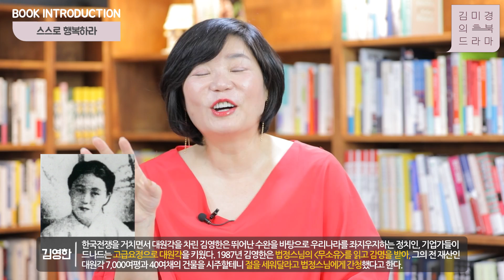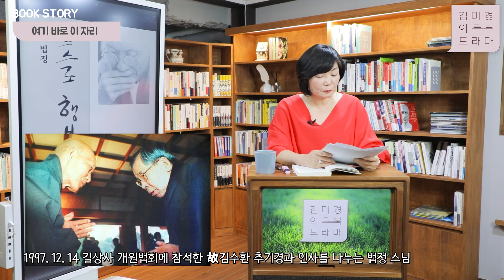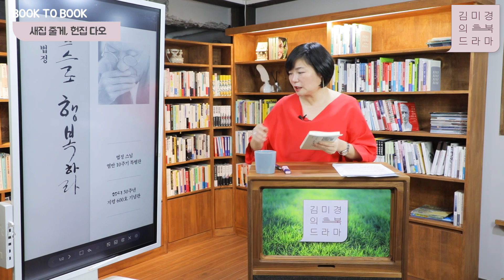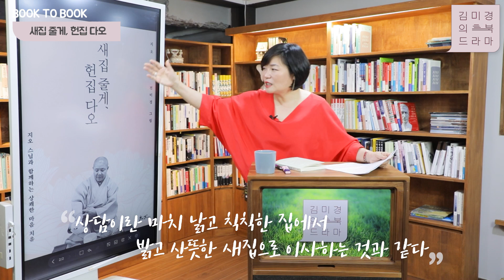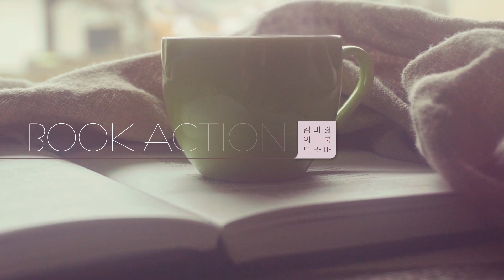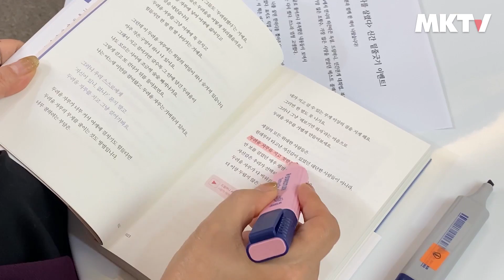(도서협찬)존버의 삶에 지친 내 앞에...막다른 길이 나타났을 때...이걸 꼭 기억하세요! - 북드라마 시즌5 #12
김미경의 북드라마 시즌5 #12
*법정 스님 『스스로 행복하라』

세계적으로 힘든 시기가 계속되고 있는 지금, 여러분은 현실이 막막하지 않으신가요?
오늘 소개할 책은 법정 스님 열반10주기 특별판 『스스로 행복하라』 예요.
"출가는 떠남이 아니라 돌아옴입니다. 진정한 나에게로, 그동안 잊혔던 본래의 나로 돌아오는 길입니다"
요즘 힘든 일상을 보내는 분들의 마음을 다독여 줄, 법정 스님의 이야기를 영상으로 확인해보세요 :-)

※북액션
댓글 숙제: 법정 스님의 책 중 읽어보신 책 제목을 댓글로 적어주세요.
MKYU 숙제: 『스스로 행복하라』를 읽고 출가 정신에 대한 나의 에세이를 A4반장 분량으로 적어보세요.
* 유튜브 대학 열정대학생들은 공식 홈페이지 과제제출 "북드라마 게시판"에 올려주세요.
* 일반 구독자 분들은 영상 아래 댓글로 작성해주세요.

📚이번주 북드라마📚
✔메인북: 스스로 행복하라(법정 스님)
✔서브북: 새집 줄게, 헌집 다오(지오 스님)

🌟『이 한마디가 나를 살렸다』 온라인 판매처 안내🌟
※오프라인 서점에서도 만나보실 수 있습니다^^

🏫잘 읽고 잘 쓰고 잘 말하고 싶다면 지금 바로 MK유튜브대학 공식 홈페이지를 방문해보세요!